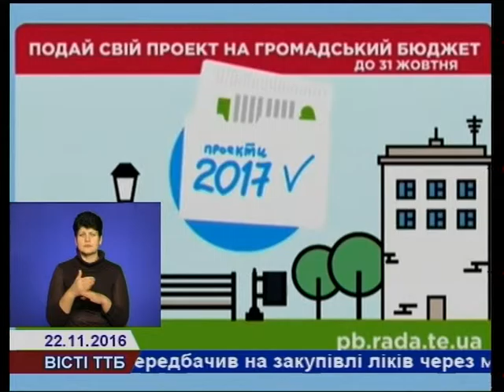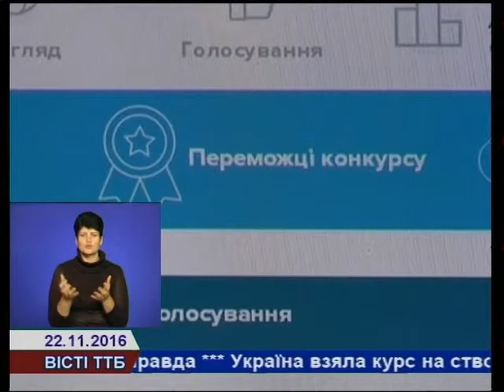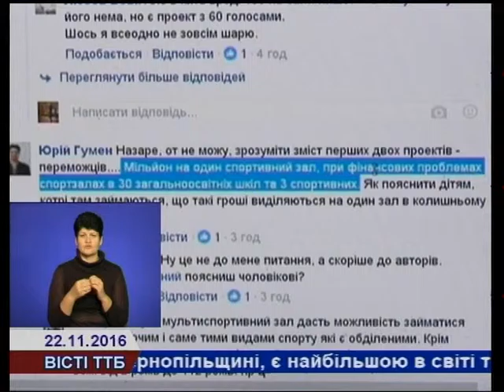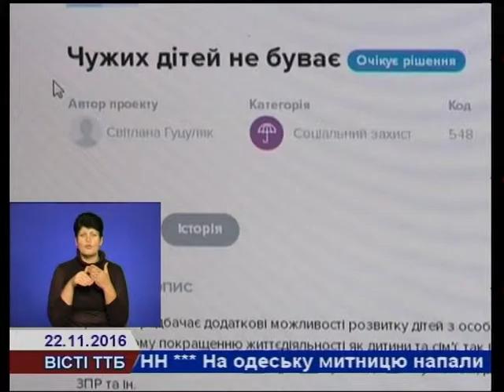У Тернополі визначили переможців проекту "Громадський бюджет"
У Тернополі завершилося голосування ціною у 5 мільйонів гривень. У розподілі «громадського бюджету» взяли участь більше 5 з половиною тисяч тернополян.